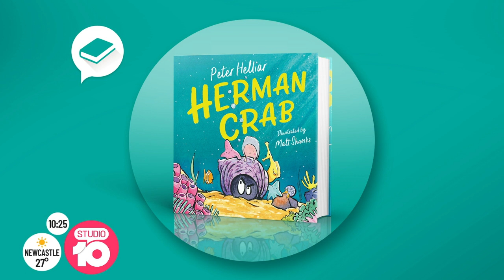Peter Helliar on Leaving The Project, and What's Next | Studio 10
Last night Peter Helliar had some news to share on The Project, he will be leaving the show next month. Pete joined the show as a permanent host in January 2014 and the very funny man joins us now.